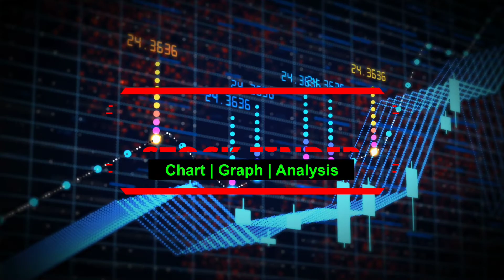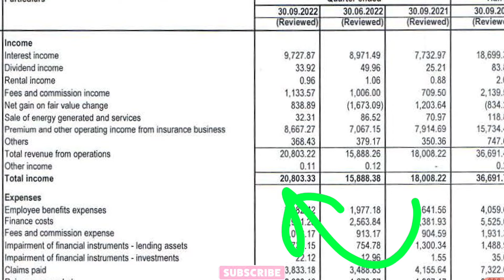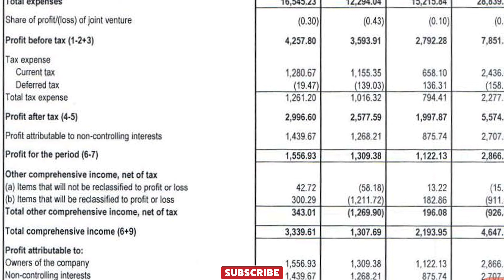🔴Bajaj Finserv ltd Share/Q2 FY23 Result/ Best for long term/Target 7000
Top 5 Stocks / buy and forget/best long-term/huge return/

Top 5 fundamentally Strong Stock/Fundamental analysis/Best For Long-term/latest news analysis/

1. Mindtree
2. HCL technologies
3. DMART
4. Infosys
5. L&T

Best websites For Fundamental and Chart Analysis

1. StockEdge
2. Ticker by finology
3. SCREENER
4. Investing.com
5. Moneycontrol

For fundamentally analysis website

Any of discussion related to any kind of investments or trades,
Kindly do not take any decision or act on the basis of information shared in this video. Always do your own research and take suggestions from  your financial advisor before doing any investments.